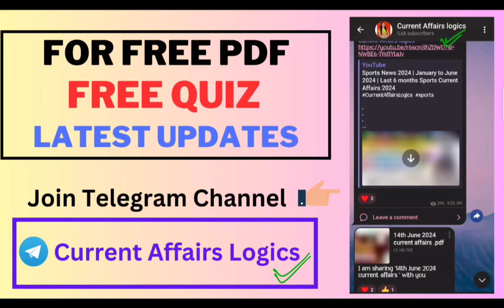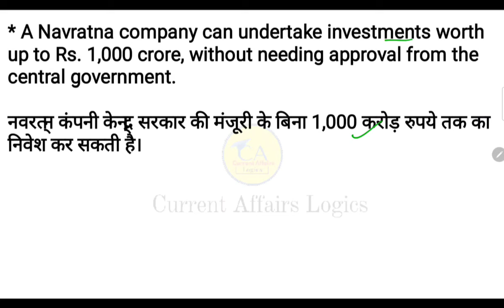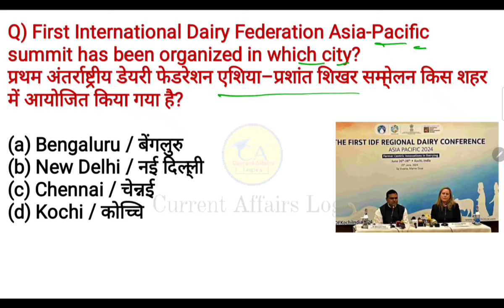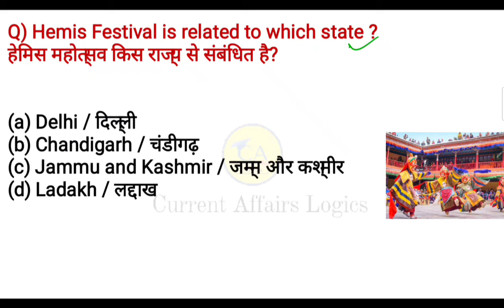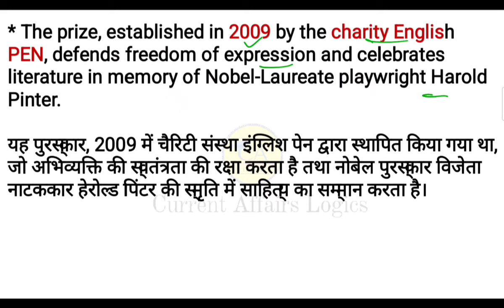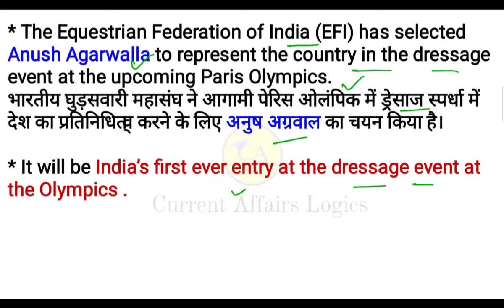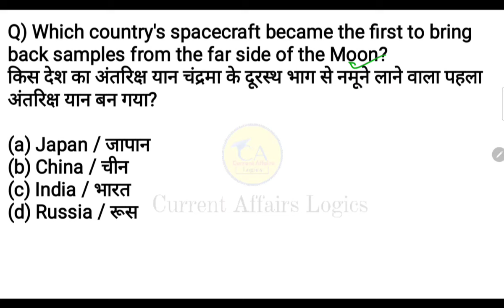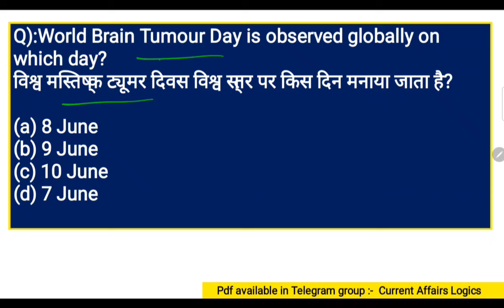29 June 2024 current affairs 🇮🇳 |हिंदी+English | SSC, Railway, banking,group D & other exams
: In Today's Current Affairs session,we will discuss Most Important current affairs MCQ along with Static GK Questions and Answers.

📚We will cover all related current affairs for these topics:
✅Government Schemes
✅National News

Join now 👍